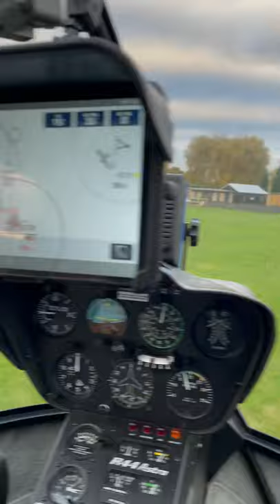R44 hover taxi Sherburn Uk